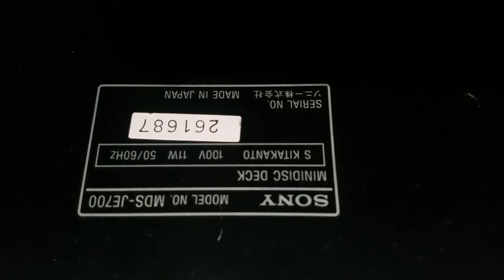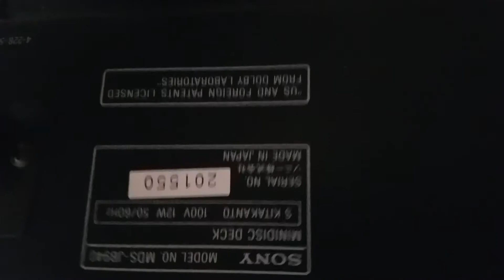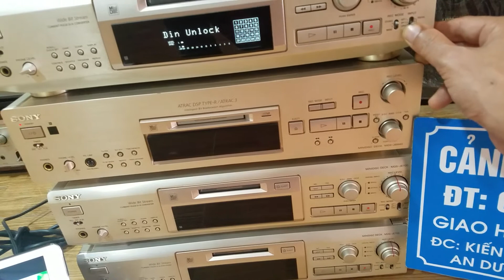cập mấy em giải mã sony japan audio ĐT 0986114996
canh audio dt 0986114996